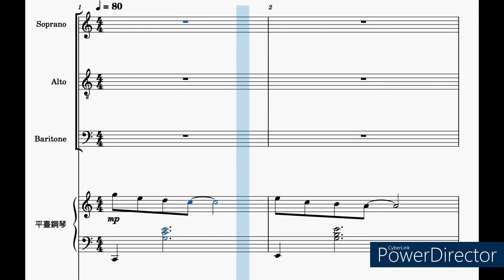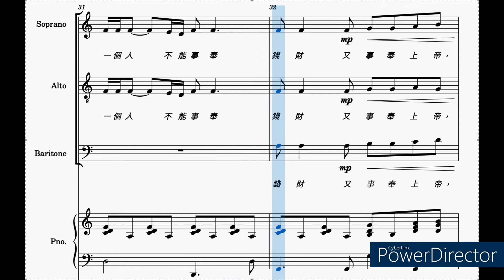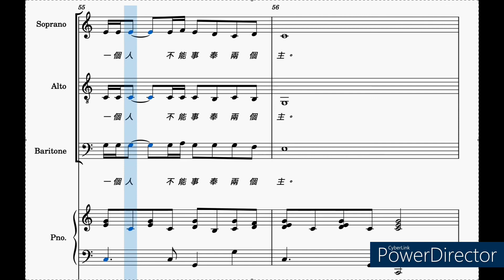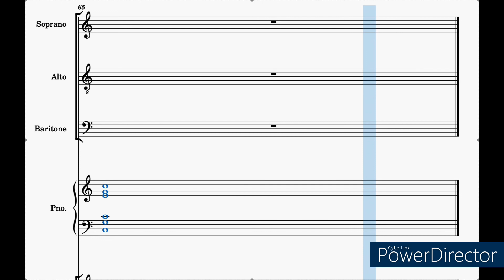10.(S.A.Baritone) 兩個主Two Masters 取自天韻創作專輯之七：『溪邊的樹』閩南語版/作曲：徐世賢/經文摘編:葉薇心